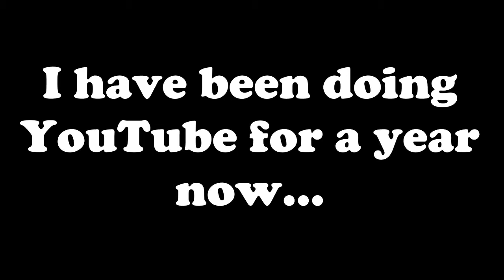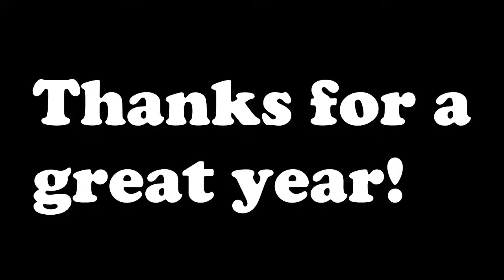Fun #3 Best Moments of the Year (Funny Minecraft, MW3, BO2 Moments)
I've had a great first year of YouTube! The intro and outro are my original ones.

Approaching Nirvana allows Youtubers to use their music for commercial and noncommercial uses, even while running ads, on YouTube. If you still need proof here is a video of their's stating this: